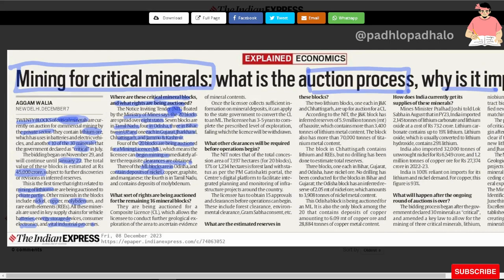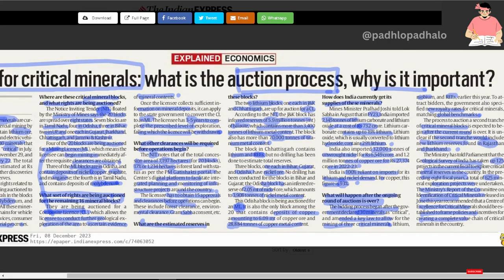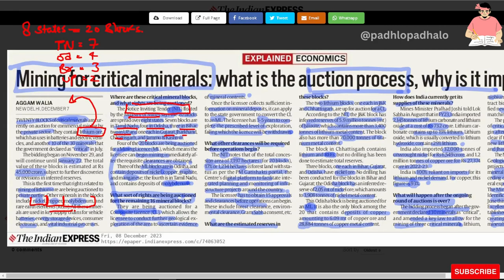Mining of Critical Minerals.